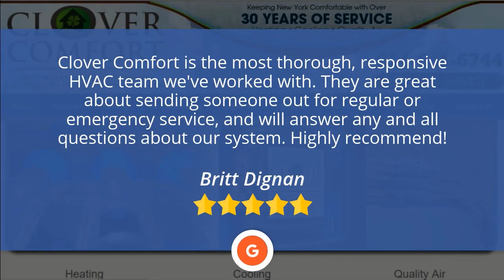Clover Comfort - Sleepy Hollow - Five Star Review | Ductless Systems, Westchester County | by B ...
5 Star google Review
Clover Comfort is the most thorough, responsive HVAC team we've worked with. They are great about sending someone out for regular or emergency service, and will answer any and all questions about our system. Highly recommend!
Britt Dignan

Clover Comfort
225 North Broadway